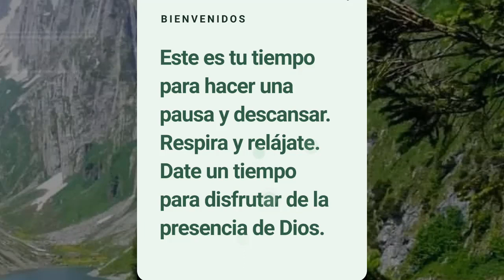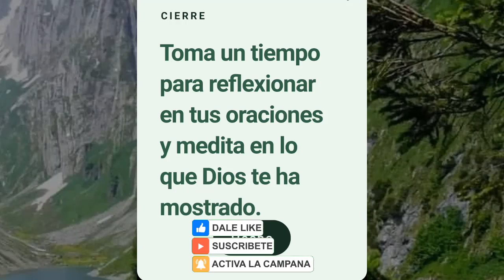oracion guiada 36 🙏 Acércate hoy a Dios en oración